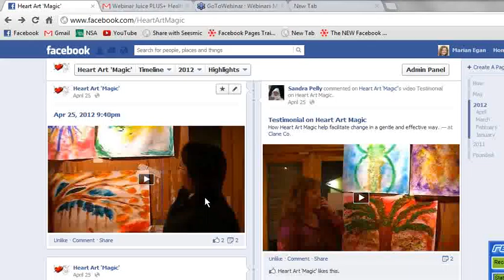Theresa's Heart Art Magic Testimonial